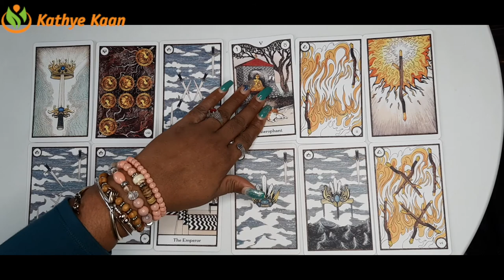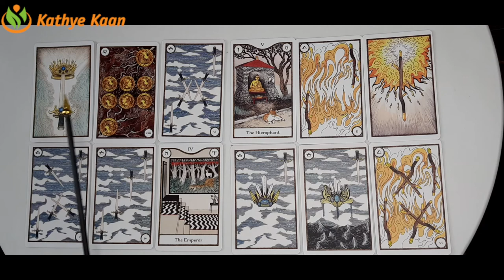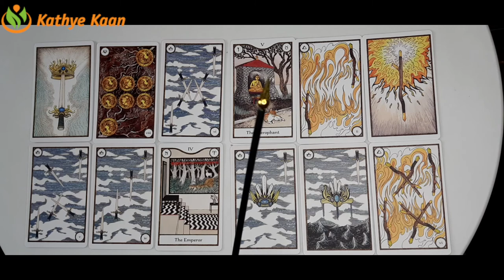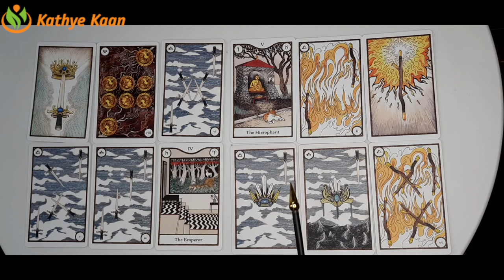TAURUS 2021 YEAR 🗂BUSINESS 🎫CAREER 💲FINANCE 💰MONEY 🤑WEALTH TIMELESS TAROT READING🍀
Kathye